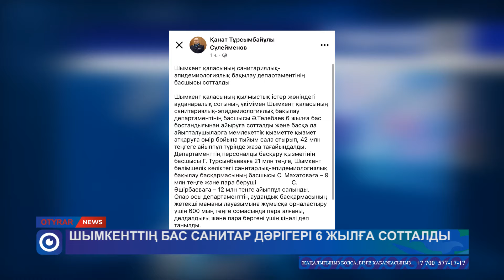Шымкенттің бас санитар дәрігері 6 жылға сотталды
Шымкентте санитариялық-эпидемиологиялық бақылау департаментінің басшысы сотталды.

Ол ведомствоның аудандық басқармасының жетекші маманы лауазымына жұмысқа орналастыру үшін 600 мың теңге сомасында пара алған.

Бұл туралы Шымкент қаласы сыбайлас жемқорлыққа қарсы іс-қимыл департаментінің басшысы Қанат Сүлейменов мәлімдеді.